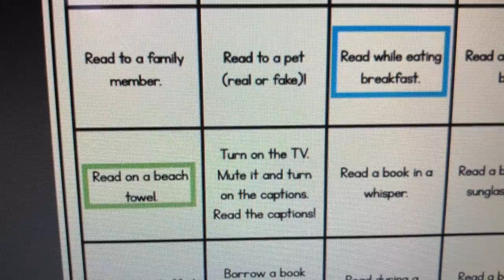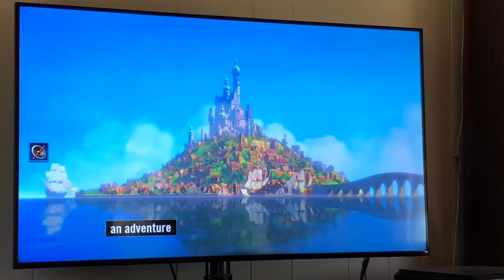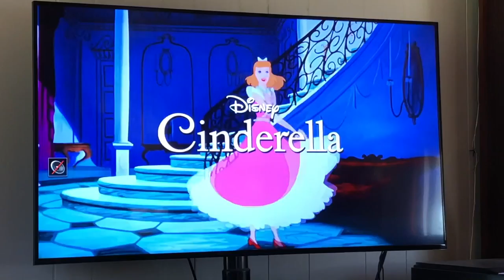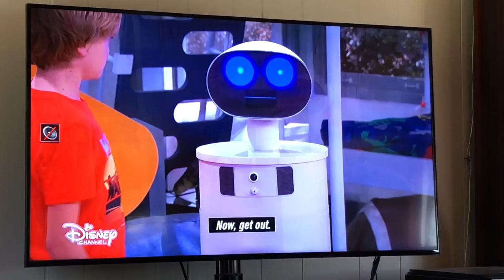Read the Captions on TV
For today's Reading Challenge, I try to keep up with the captions on my TV! They go fast!